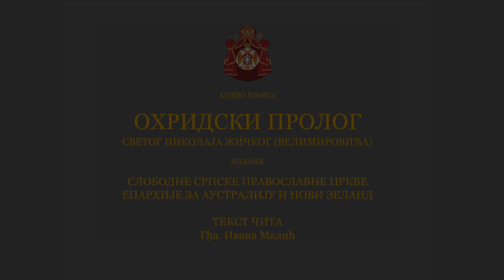Свети апостол Јаков брат Господњи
Света Мајка наша Црква Православна данас прославља

Светог апостола Јакова брата Господњeг, Светог Игњатија патријарха Цариградског и Светог мученика Јакова Боровицког.

Њиховим светим молитвама, Господе Исусе Христе, помилуј нас!